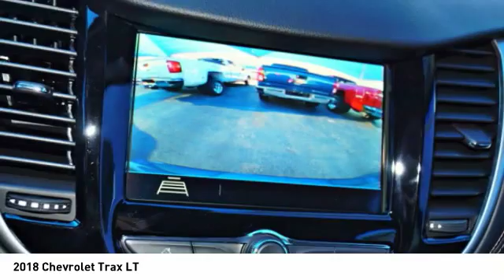2018 Chevrolet Trax Decatur TX 182287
2018 Chevrolet Trax LT

2111 US HWY 287 South

Armed with a remote starter, backup camera, Bluetooth, braking assist, stability control, traction control, anti-lock brakes, dual airbags, side air bag system, and digital display, you won't be able to get enough of this 2018 Chevrolet Trax LT.  It comes with a 1.4 liter 4 Cylinder engine.  We've got it for $24,345.  Want a crossover you can rely on? This one has a crash test rating of 5 out of 5 stars!  Exhibiting a suave gray exterior and a black interior, this vehicle won't be on the market for long.  Hands-free Bluetooth technology gives you the freedom to access electronic devices anywhere, anytime.  You'll be on the road in no time with remote starter.  Good cars sell fast! Come see our new inventory of New Chevrolet, GMC and Buick models plus our large inventory of certified pre-owned vehicles. We're your family owned and operated, celebrating 40 years of serving North Texas. Our Decatur Chevrolet, Buick and GMC dealership, located at 2111 US HWY 287 South in Decatur, Texas. Our team will be more than happy to help you find the most suitable vehicle for your family along with the best deal available.